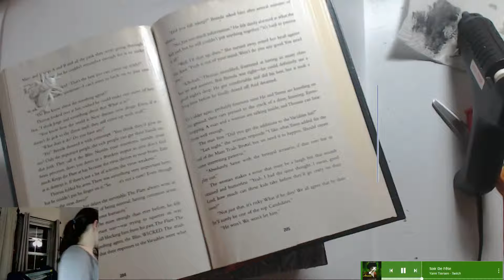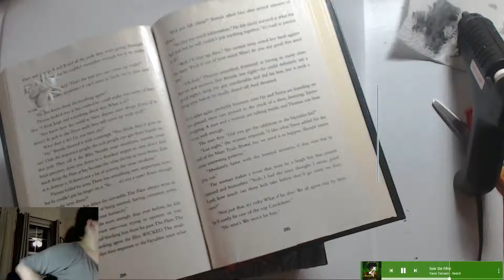Making more spooky books for Halloween! halloween crafting (Part 1)